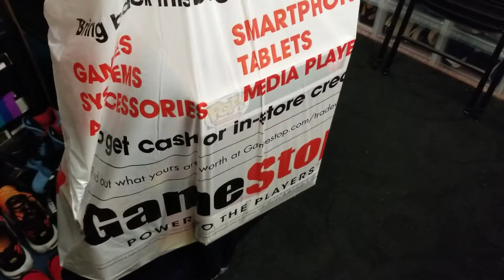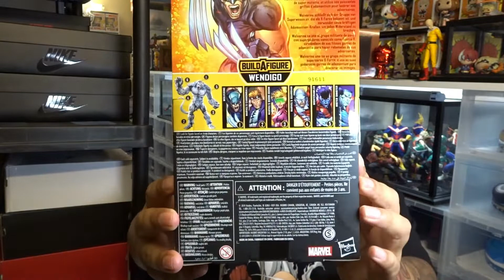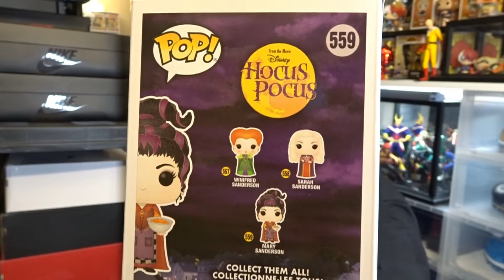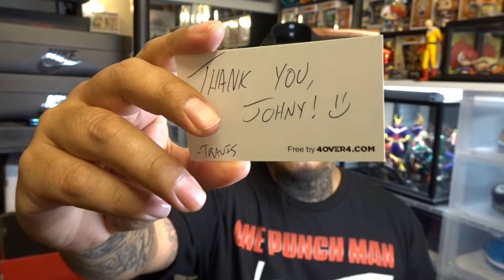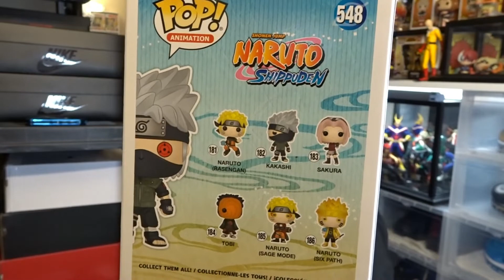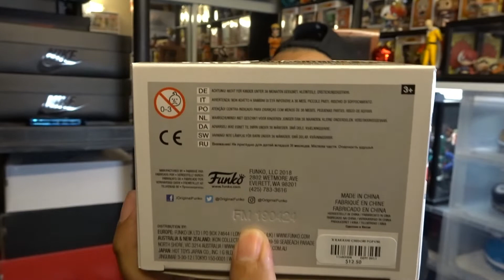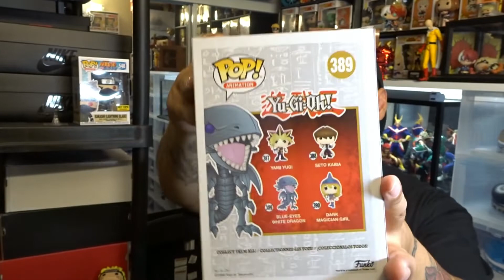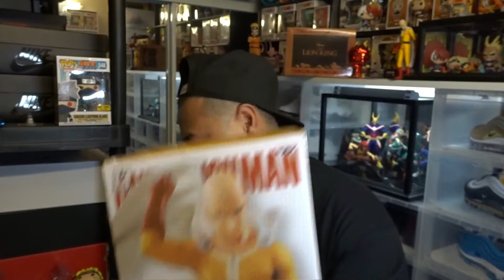RANDOM GAMESTOP PICK UP + EBAY FUNKO POP UNBOXING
Hey guys, so this video is pretty long. But this usually happens when I don't drop a haul or pick up video in a couple of days. So since we were in the middle of SDCC and the giveaway announcement, I was behind on these packages. But we'll eventually catch up with everything I got lined up prior to San Diego Comic Con. So stay tune everybody there's a lot of pick ups, reviews, and unboxing coming up. Now that all the giveaways are out the way, I'm going to announce the next giveaway soon!